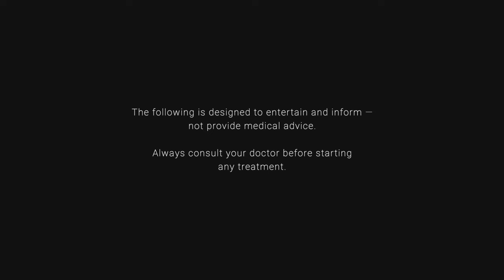Fact or Fiction: Lemon juice will pass my kidney stone / Kidney Stone Diet Podcast with Jill Harris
In this episode, Jill discusses the role of lemon juice in passing kidney stones. She addresses common misconceptions about lemon juice and its effectiveness in kidney stone prevention. Jill emphasizes the importance of understanding individual citrate levels and the need for a 24-hour urine collection. She also highlights the significance of advocating for oneself and taking action to prevent kidney stones.

Takeaways
* Lemon juice alone will not help pass kidney stones; it is the excess fluids, particularly water, that aid in the passage of stones.
* Lemons can be useful in kidney stone prevention if citrate levels are low, as citrate acts as a natural stone inhibitor.
* It is essential to have a 24-hour urine collection to determine if lemons or other interventions are necessary for kidney stone prevention.
* Taking action and making lifestyle changes are crucial for preventing kidney stones, and having a supportive community can make a significant difference.

This podcast is designed to entertain and inform — not provide medical advice. Always consult your doctor before starting any treatment.

— Rate Kidney Stone Diet on Apple Podcasts or Spotify
— BUY JILL'S FAVORITE PRODUCTS
— Silk Coconut Milk, Unsweetened
— Good Karma Non Dairy Unsweetened Flaxmilk
— Ripple Unsweetened Pea Milk
— Oatly Unsweetened Oat Milk
— Healthy ‘N Fit 100% Egg Protein
— Fairlife Core Power Elite High Protein Shake, Vanilla

= WHO IS JILL HARRIS? =
Jill is a nurse and health coach that specializes in educating patients on kidney stone prevention. For more than 20 years she's helped patients understand that kidney stones can be prevented with the right treatment plan. It's one thing to be told to lower oxalate or drink more water, but HOW do you do it? That's where she comes in. stone formers can learn everything they need to know to significantly lower new stone risk.